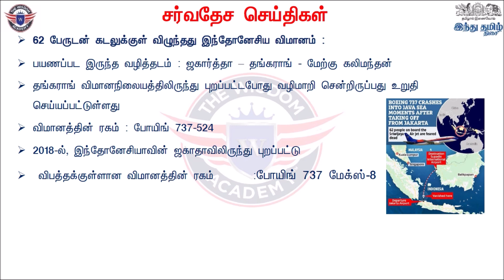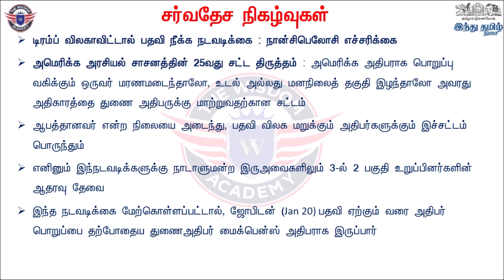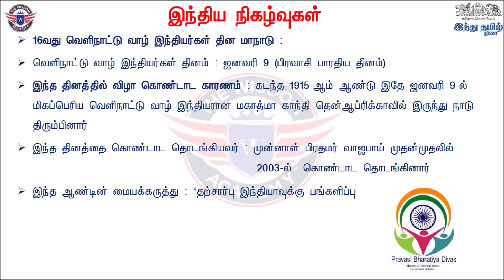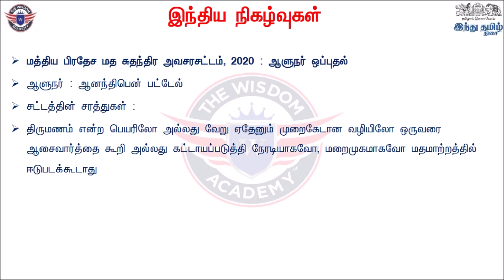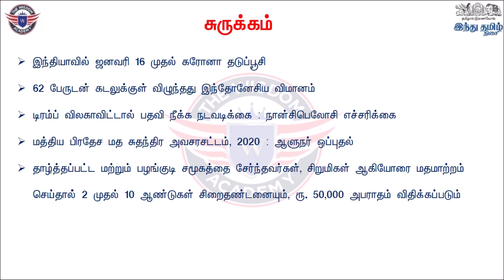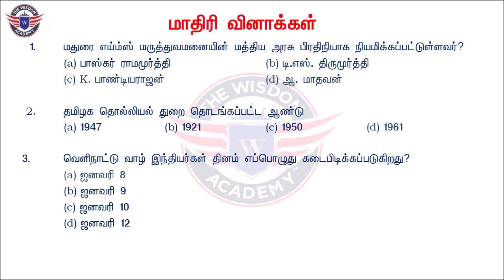10 JANUARY Wisdom Daily Current Affairs MCQ | TNPSC,POLICE,RRB,SSC | by The Wisdom Academy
மேற்க்கண்மேற்க்கண்ட ஒளிப்பதிவின் PDF லிங்க் கீழே  தரப்பட்டுள்ளது.